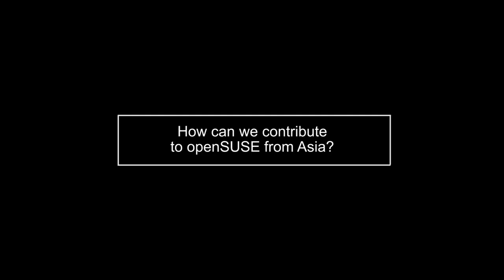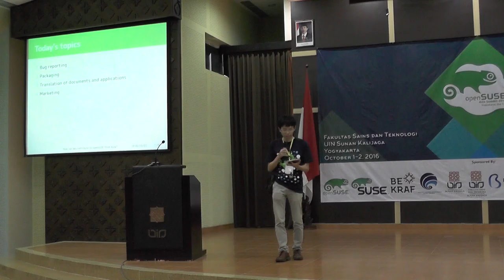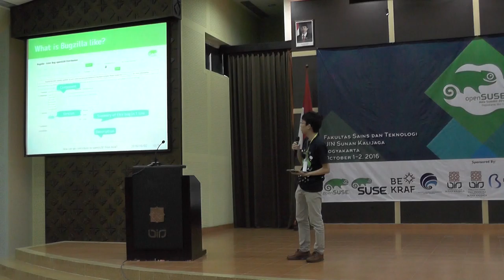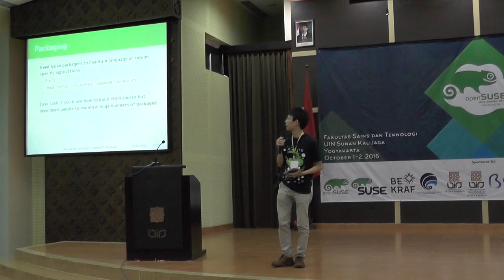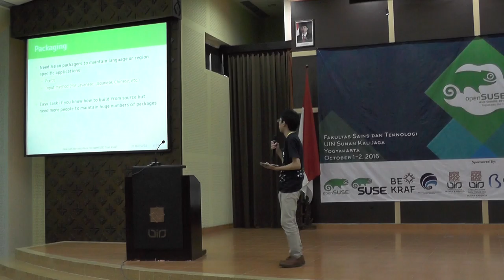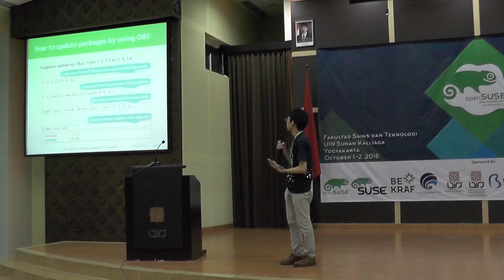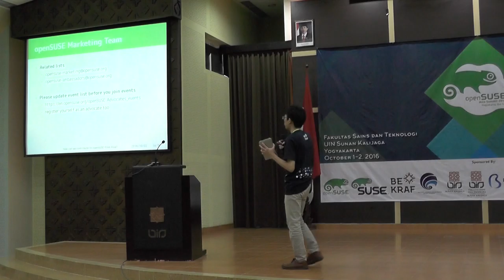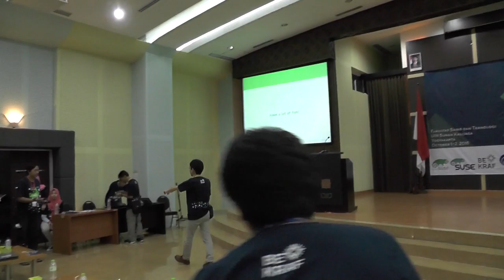Fuminobu Takeyama - openSUSE.Asia Summit 2016 Talks, How Can We Contribute to openSUSE from Asia?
openSUSE.Asia Summit 2016 Talks: How Can We Contribute to openSUSE from Asia?